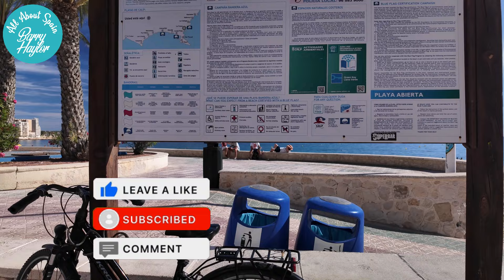Calpe La Fossa Beach Spain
Playa de la Fossa / Levante is a popular beach in Calpe, Spain - a long sandy beach with shallow, surrounded by a promenade with many restaurants and shops. Sunbeams and parasols are available for rent, and the the clear, calm waters are ideal for snorkeling.
There is free parking across the road from the beach, as well as public transport from local buses.
Handicap access is available as well as a lifeguard in high season.
The beach has a Blue Flag from the EU for its cleanliness, safety, and accessibility.

✅If you enjoy watching my videos please SUBSCRIBE to my channel, it makes a massive difference to tiny YouTubers like me when you SUBSCRIBE and comment and click the 👍 up , And it's FREE Thank you✅

✅ ® /haylorbarry.

Music Licensed by: JAMENDO

✅DJI AIR 3
✅Freewell ND Filters
✅DJI wireless microphone
✅ Hollyland Lark M2
✅HoHem M6 Gimbal
✅iphone 14 pro max
✅Freewell Sherpa case iphone 14
✅Freewell Anamorpic plus ND filters
✅Dji Pocket 3
✅K&F Concept 4 pack filters